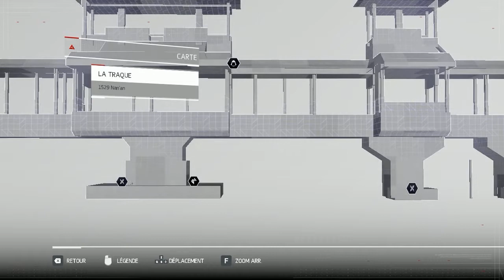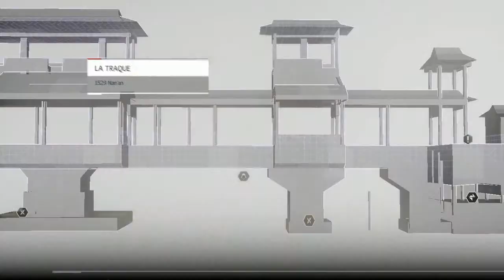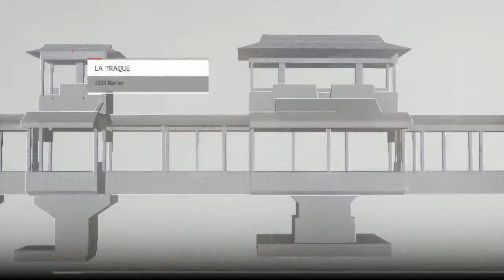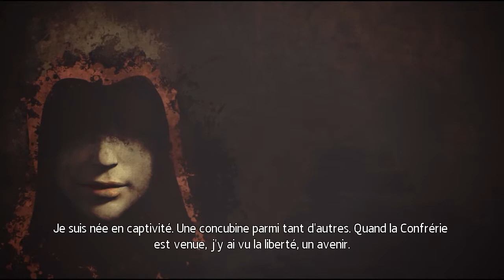#07 | Assassin's Creed Chronicles China [FR]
Yo bande de Roger c'est Th3Darkmoon et on se retrouve pour un potentiel Let's Play sur Assassin's Creed Chronicles, épisode China.
Bonne vidéo!